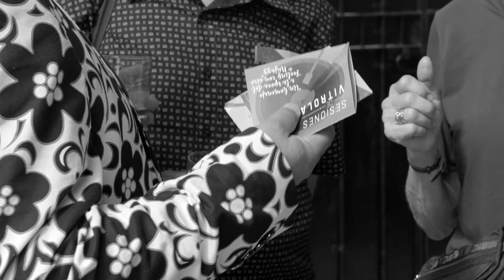EL ÚLTIMO CAFÉ | Zule Guerra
Del DVD “Sesiones de Vitrola”

AUTOR: Héctor Stamponi y Cátulo Castillo
BAJO: Omar González,
PIANO: José Portillo,
SAXO : Víctor Benítez ,
PERCUSIÓN: Degnis Bofill,
DRUMS: Hugo Cruz
REALIZACIÓN: Noel Rodriguez,
SONIDO: Enzo